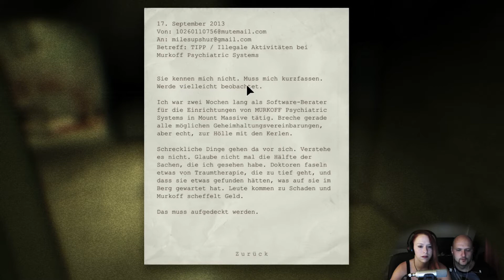OUTLAST Gameplay #06 Der verrückte Doc [German, Facecam] ► Let's Play Outlast mit Syrentine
Herzlich willkommen zu Outlast Folge 6.